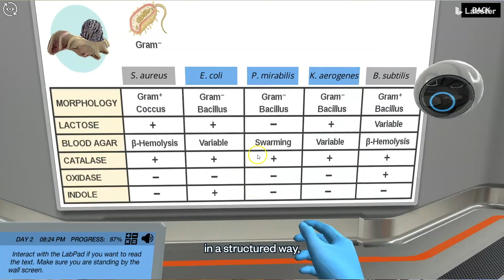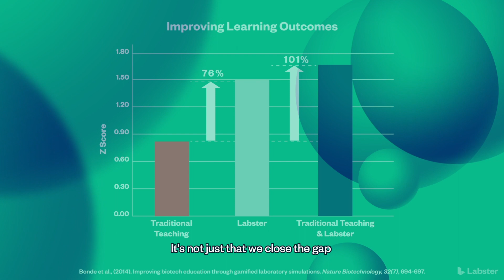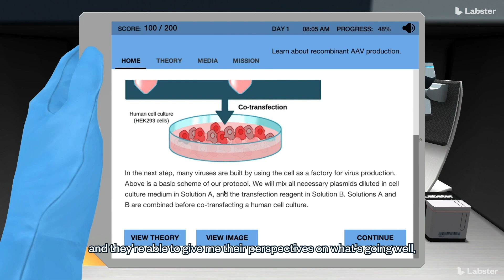Inclusivity in Science Education - Labster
Making science classes more inclusive and diverse is now more important than ever to ensure we have enough future scientists to help our society with challenges like COVID-19. This video shows how Labster is helping empowering the next generation of scientists to change the world.

Find out how to create an accessible and inclusive virtual laboratory

About us:
Labster’s virtual lab simulations designed to stimulate students’ natural curiosity and highlight the connection between science and the real world. Students perform realistic lab experiments, learn key scientific concepts, and practice their skills in a fun, risk-free virtual learning environment.
Labster’s 160+ virtual labs cover the fundamentals of biology, chemistry, physics, and general sciences. Simulations can be easily integrated into LMS systems to allow for student progress monitoring and grading. They can be used as a full lab replacement or a supplemental learning activity. Published research has shown Labster to dramatically improve learning outcomes and increase student engagement.

Thumbnail: Photo by fauxels from Pexels.